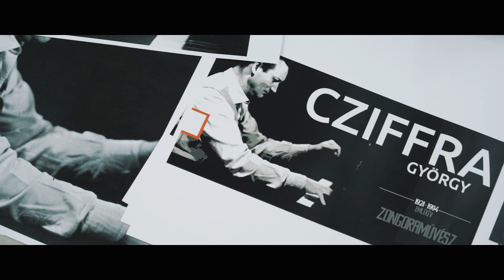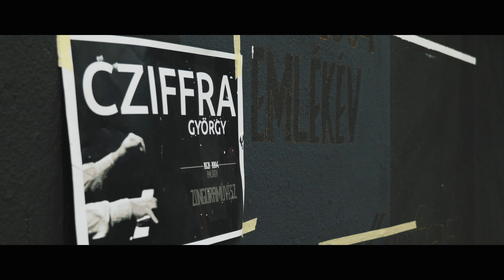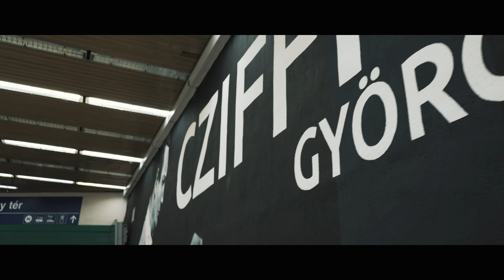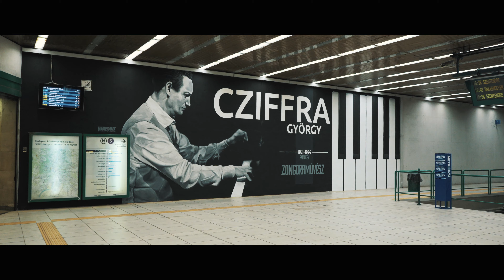Falfestményen Cziffra György zongoraművész 2021 - interjúval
A Neopaint Works alkotócsoport kivitelezésében a Cziffra György-emlékév megrendelésére készült el a Cziffra Györgyöt ábrázoló falfestmény a HÉV Batthyany téri végállomásánál. A kép egy korabeli fotó alapján készült, amely a művészt zongorázás közben ábrázolja. Az alkotók – akik többek között a Nemzet Színészeiről készült falfestményt, valamint az Arany János portrét, a 6:3 - Az évszázad mérkőzését, a Rubik-kockát és az 1956 emlékfalak című falfestményeket is készítették – első sorban olyan témákat keresnek, amelyekben megidézhetik Magyarország múltját, neves magyar személyiségeket, eseményeket, így esett választásuk az emlékévben Cziffra Györgyre, akinek életútja példaként szolgálhat a ma embere számára is.

Cziffra György világhírű magyar zongoraművész születésének 100. évfordulóját Magyarország hivatalos Emlékév keretei között ünnepli, valamint az UNESCO nemzetközi szervezete is felvette a közösen ünnepelt évfordulók sorába. Az emlékév programjai Balázs János Kossuth-díjas zongoraművész művészeti vezetésével egyedülálló szakmai összefogás keretei között valósulnak meg itthon és külföldön, számos hazai és külföldi partner áll társszervezőként az események mellett.

„Napjainkban az utcai falfestés reneszánszát éli a nagyvilágban. Levetkőzve azt az előítéletet, hogy ez "graffiti", mostanra egy megbecsült és nagyra tartott művészeti ágazattá nőtte ki magát. Az emberek csodálattal tekintenek fel egy-egy óriás festményekre, és elgondolkoznak azon, hogy miként is készülhetett. Mostanában különösen nagy értéke van a kézzel készült dolgoknak, ebben a fullasztó digitális világban.” – mondta a Neopaint részéről Jankovits Barnabás
„Cziffra György élete példaként szolgálhat, hogy a legmélyebbről, a történelem számtalan buktatóján keresztül is kitartással, tehetséggel és hittel el lehet jutni a csúcsra. Cziffra mélyszegénységbe született, gyermekkorát a 13. kerületben, Angyalföldön töltötte. Átütő zsenije már egészen korán megmutatkozott, de a második világháború egy időre elszakította őt a művészpályától. Túlélvén a frontot, a háborút, hazatérve szinte újra tanulta a repertoárt, de első sorban bárokban zongorázott. 50-ben megpróbálta elhagyni az országot családjával, de elkapták és börtönbe, munkatáborba vetették. Amikor kiszabadult, ’53-ban újra tanulta a zongorázást. 1956-ban a forradalom alatt elhagyta Magyarországot, Franciaországban már ismerték a nevét, itt indult el nemzetközi karrierje egészen átütő erejű zongoraművészként. Ő a koncertezés mellett alapítványt hozott létre, egy valódi élő művészeti központot felújítva magánvagyonából a senlis-i középkori kápolnát, amelynek a Liszt Auditorium nevet adta. Korát messze megelőző, nyitott művészetszemlélete a 21. században még aktuálisabb, mint valaha: klasszikus zongoraművészként páratlanul improvizált és kalandozott más stílusok felé, alapítványán keresztül nem csak zenészeket, hanem képző- és iparművészeket is előszeretettel támogatott. Életútja során magyarsága európaiságában teljesedett ki, világjáró művészként, francia állampolgárként is büszke volt származására.” (Balázs János zongoraművész, a Cziffra Fesztivál lapító-művészeti vezetője)
A Cziffra100 eseményeiről a cziffra100.com weboldalon tájékozódhatnak. Az emlékév a Miniszterelnökség és a Külgazdasági és Külügyminisztérium támogatásának köszönhetően valósul meg a Bethlen Gábor Alapkezelő segítségével.
A Cziffra Györgyről készült eredeti fotót Erich Auerbach készítette és a Getty Images tulajdona. A helyszínt a MÁV-HÉV Zrt biztosította.

New mural celebrates legendary Hungarian pianist György Cziffra in Budapest.
Born a century ago this year, pianist György Cziffra is being celebrated in many ways around Budapest. The mural can been seen by July 2022 at the HÉV station at Batthyány tér, where suburban trains leave for Szentendre.

Hungary is celebrating the 100th anniversary of the worldwide celebrated Hungarian pianist, György Cziffra’s birthday within the framework of an official Memorial Year. UNESCO also lists the jubilee as a recommended anniversary.